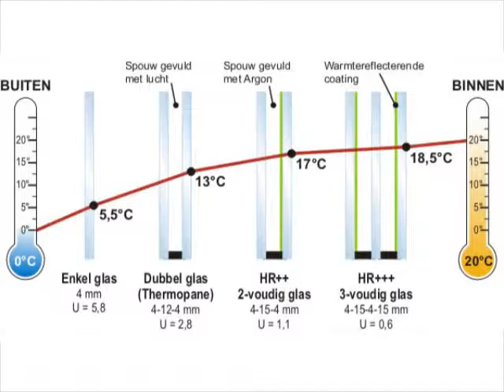HR++glas isoleert, geeft comfort en levert geld op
In dit filmpje vertelt Egbert de Jong van JongZeeuw architecten welke
soorten glas er zijn. Centraal staat HR++ beglazing. Dit is
isolatieglas dat veel comfort geeft en energie spaart. Het wordt in de
nieuwbouw inmiddels vrijwel standaard toegepast, maar is ook de juiste
keuze bij renovatie of verbouwing.